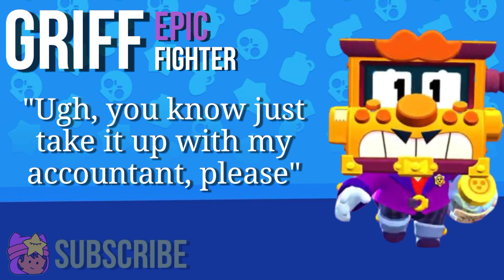GRIFF Voice Lines | Brawl Stars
Official Griff Voice Lines in Brawl Stars
COMPLETE AND UPDATED VOICE LINES

Thanks for visiting my channel, I am a fairly SMALL youtuber that likes making videos to entertain myself and my viewers. I like making animations and drawings and LOVE gaming. I mostly animate videos and play Brawl Stars during my spare time.

Thanks for reading this, have a nice day!

Application for Animation: Flipaclip
Application for Gaming: Brawl Stars
Application for Editing: KineMaster